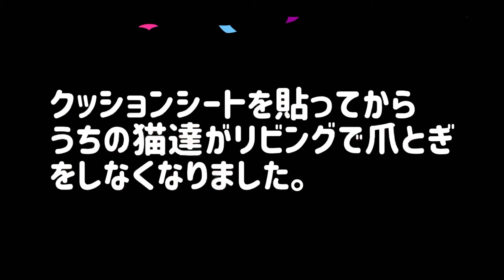爪とぎされた壁紙を一部補修！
猫達に爪とぎされて、ボロボロになった壁紙を補修しました。
簡単にカットして貼るだけで！見た目バッチリ👍補修完了。クッションシールで楽天にてお探しください。